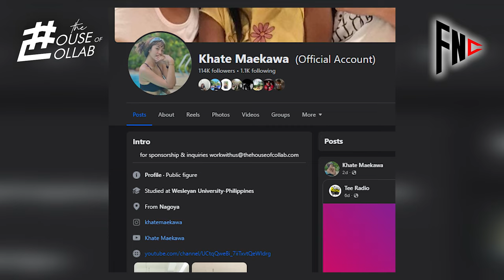THOC EFFECT - KHATE MAEKAWA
FNC CLUB DAILY VLOG on THOC Youtube @ 8PM

24/7 Live Streams on @kumuph EVERYDAY
follow: @thehouseofcollab247

THOC NOONTIME SHOW on Facebook - Mondays to Fridays at 12noon
Live on KUMU, Facebook and Youtube

@thehouseofcollab FACEBOOK Account
@thehouseofcollab KUMU Account

LIVE ON PROVINCIAL LOCAL TV CHANNELS VIA WESFARDELL
and SOON on The Filipino Channel overseas and on BEAM and PIE Channels